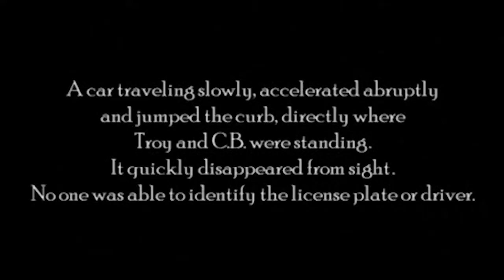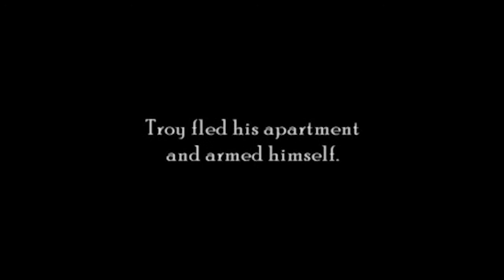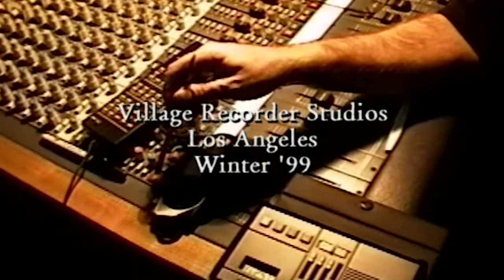OVERNIGHT (2003): The overhauls & megalomania behind THE BOONDOCK SAINTS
Episode 7: Tom, Evan & Marcus deep dive on Tony Montana & Mark Brian Smith’s character assassination documentary OVERNIGHT (2003), which chronicles the the ill-fated making-of THE BOONDOCK SAINTS and its megalomaniacal director bro Troy Duffy.